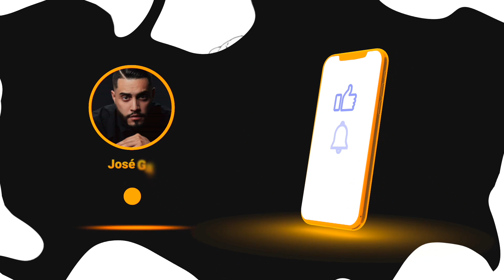MINDSET EP. 25: La Verdadera Pandemia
Únete y ten acceso a contenido exclusivo y mi cartera de inversiones

Gana dos acciones en Webull cuando deposites $100.00 (Valoradas hasta $1,400)